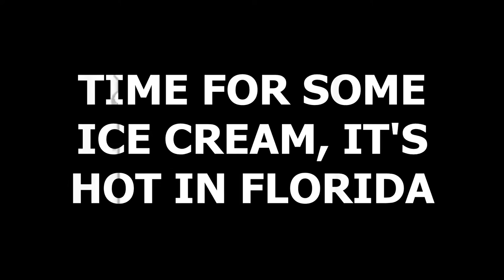BRUSTER'S ICE CREAM | BRUSTER'S REAL ICE CREAM - 1080p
Here is a fun video of us eating Bruster's Ice Cream. Which is some of the best ice cream on the planet. Let us know if you like Bruster's Ice Cream as well too. Also witness the awesome shopping force of my wife as she shops...shops... shops!
Let us know if you have a Bruster's Ice Cream in your area too.

So you won't miss out on all our adventures.

► Don't be weird. Leave us comment. WE WON'T BITE ☺

♥  Add us on Snapchat ➜ epicblasian

✿ Connect via Skype ➜ trixuan1

☺ Do you Yahoo? ➜ trixuan32246

➜ FOR  Businesses requests, etc ONLY ✌✌✌

If you read all the way down to the bottom, than THANKS you are awesome! ♥♥♥

-Epic Blasian ♛